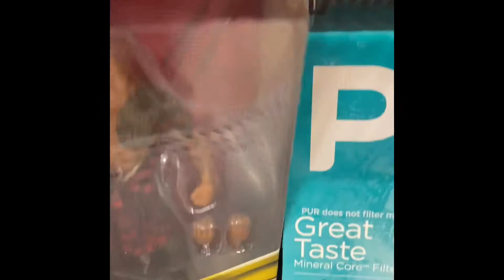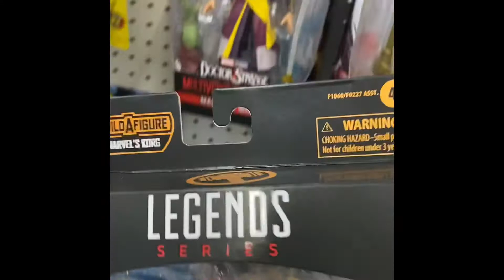Walk with Natalie Portman(mighty Thor). Toy scouting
Around the store. No pick ups. I ordered MEZCO’s Cyborg Superman which will be dropping soon. Just scouting while I had to get groceries.